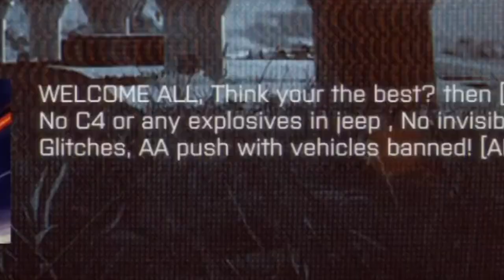Battlefield 4 in 2024 is still a Masterpiece!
I decided to download this game again and was happy to finally play the battlefield 4 multiplayer again, so join me into the action! These are the highlights of my last session and I hope you'll enjoy!
Battlefield 4 gameplay recorded on ps5.
00:00 Intro
00:20 Gameplay
10:33 Ending